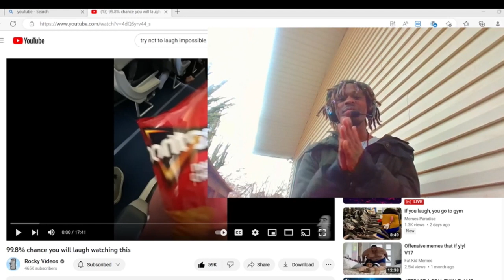Link to new channel in description| Clutch reactions